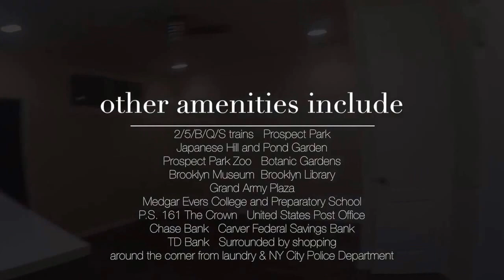CROWN HEIGHTS PROPER 2BR 1 BATH $2,500 Stunning renovations u2apartment video tour.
Features:
recessed lights
dark hard wood floors
stainless steel appliances
microwave
dish washer
granite counter tops
1 king size bedroom
1 queen size bedroom
1 bathroom
spacious living room
living room ceiling fan
long hallway foyer
great closet space
elevator building
on-site super

Amenities:
2/5/B/Q/S trains
Prospect Park
Japanese Hill and Pond Garden
Prospect Park Zoo
Botanic Gardens
Brooklyn Museum
Brooklyn Library
Grand Army Plaza
Medgar Evers College and Preparatory School
P.S. 161 The Crown
United States Post Office
Chase Bank
Carver Federal Savings Bank
TD Bank
Surrounded by shopping
around the corner from laundry
NY City Police Department

How to make this apartment yours

All credit scores considered, guarantors welcome, pets upon approval